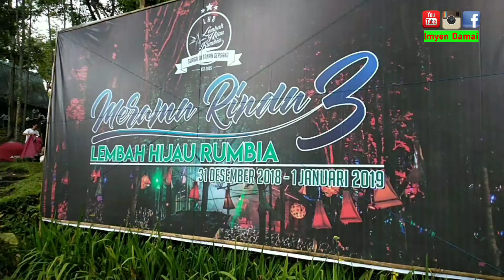Vlog | LEMBAH HIJAU RUMBIA Obyek Wisata di Kabupaten Jeneponto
Sulawesi Selatan